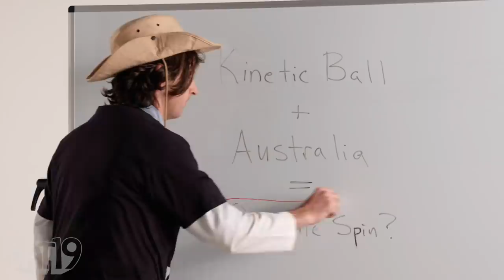What Happens When You Combine All the Food Putties? • Burning Questions #19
Whipped Scented Putty is pretty awesome on its own, so does it get more awesome when you mix over 30 jars together? Our Burning Question scientists will find out!